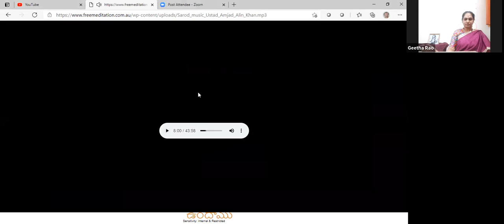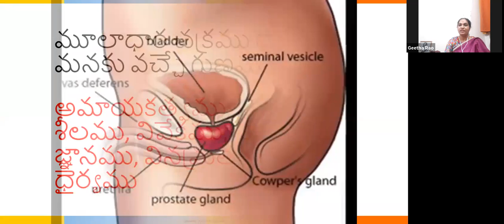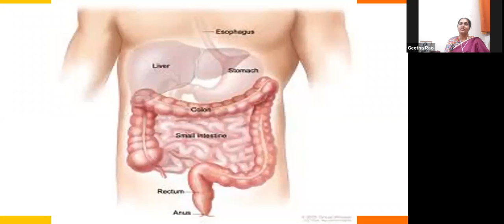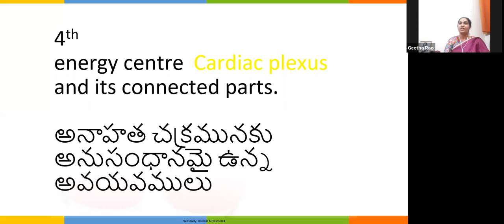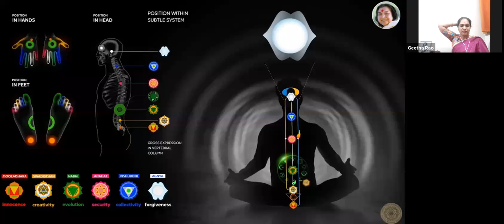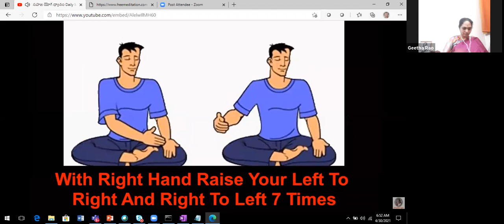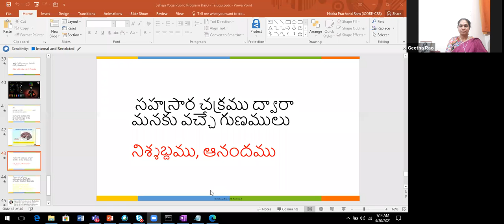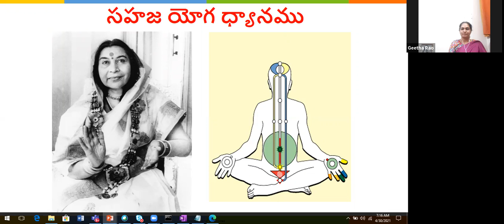Day 3 Apr 28 6am